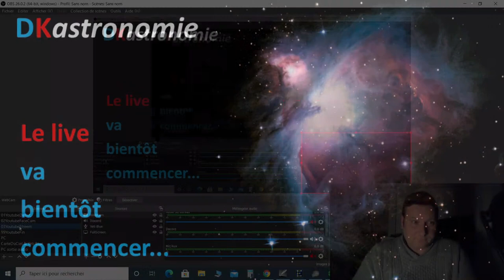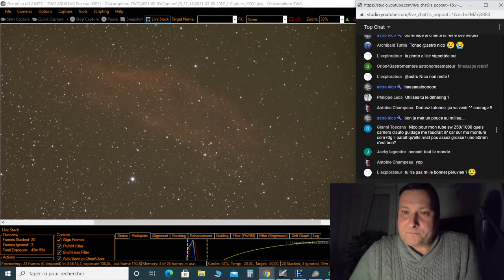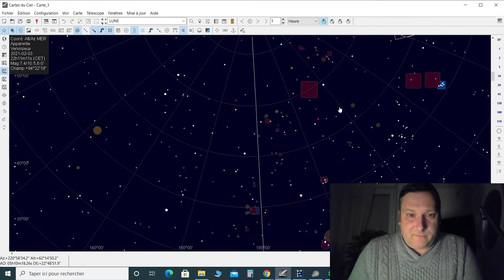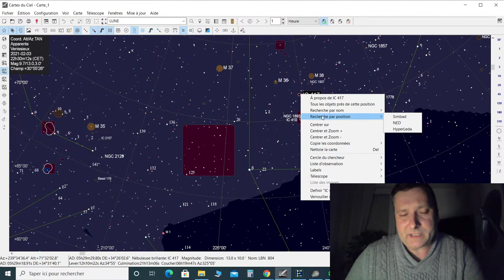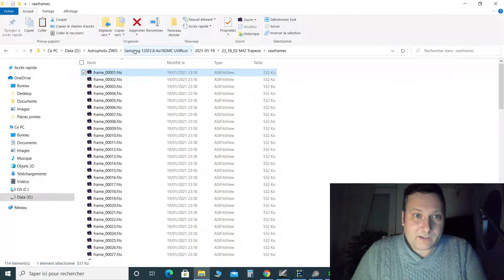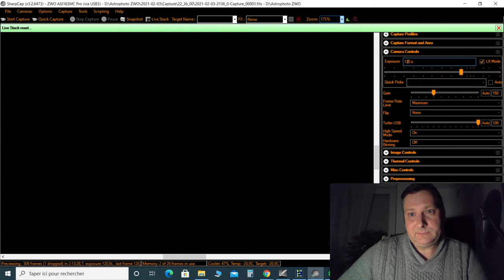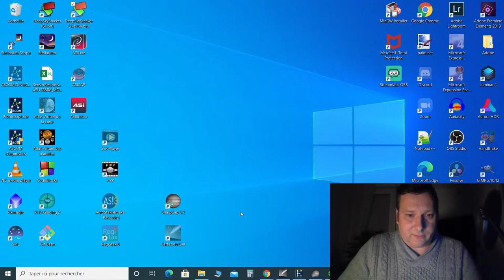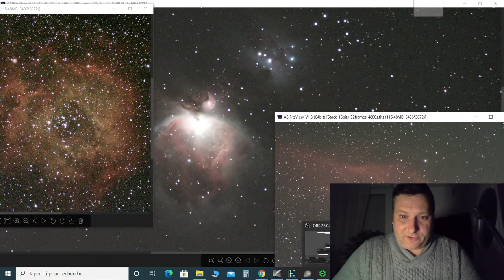Live au Samyang 135mm F2.8 et de la couleur !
Troisième live de l'année avec du live stacking...
 - Avec la pollution lumineuse de l'agglomération lyonnaise
 - mais sans lune

Au programme :
NGC1499 California
Petit saut dans le Cocher avec 7 amas et nébuleuses
M42 la nébuleuse d'Orion
M43 la nébuleuse de Mairan
NGC1973 La nébuleuse de l'homme qui court
NGC2237-NGC2238 La nébuleuse et l'amas de la rosette

Matériel :
Samyang 135mm F2.0
Camera ZWO Asi183MC (couleur)
Filtre Optolang L-Pro
Autoguidage avec une caméra Asi290MM (monochrome)
Monture NEQ5 Pro Goto

Bon ciel
Darisuz de DKastronomie